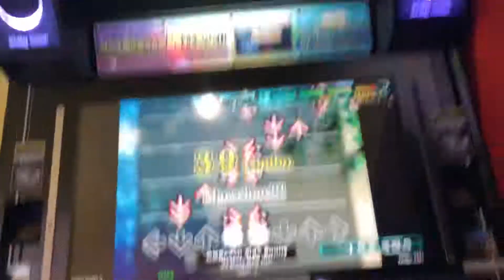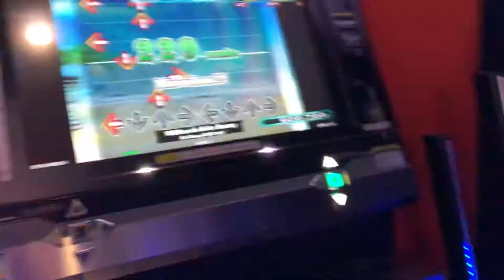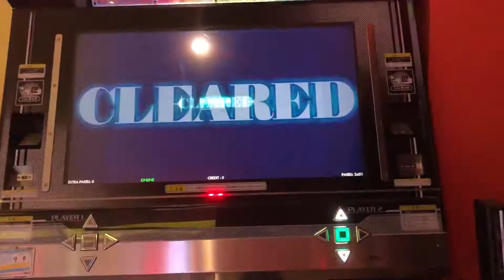【DDR WAVE】灼熱Beach Side Bunny【DDR A20 PLUS】